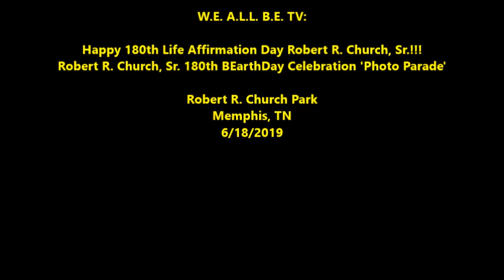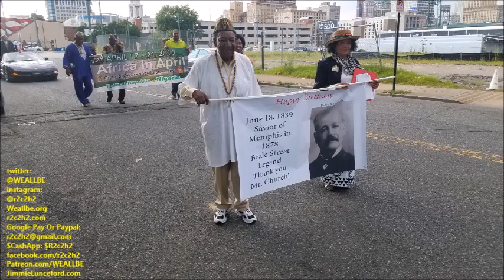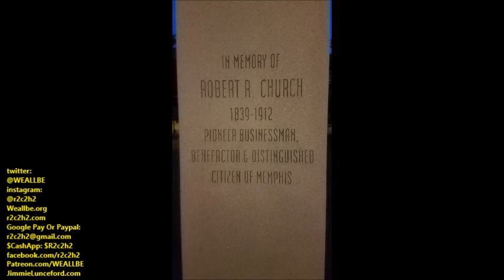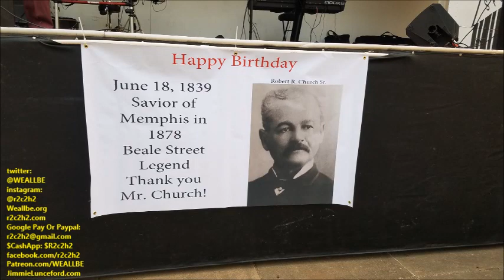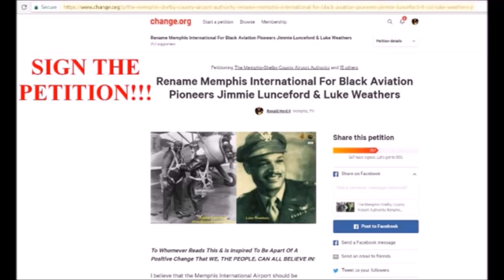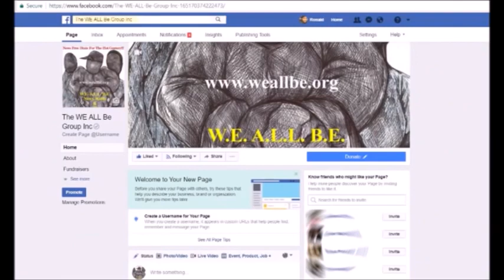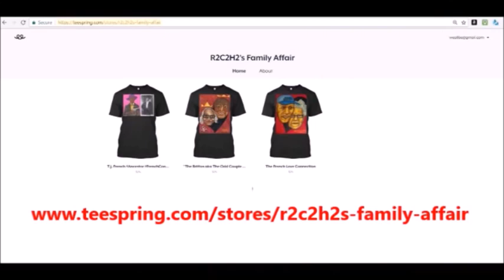Robert R. Church, Sr. 180th BEarthDay Celebration 'Photo Parade' 6/18/2019